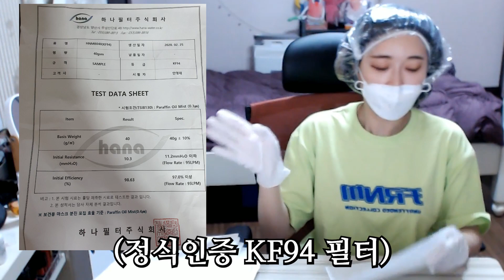[이녕] 마스크 필요하시죠? 제가 드릴게요!!!!!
다 같이 이겨내요. 화이팅!
★ 구독하지 않으셔도되요!!! 필요한분께 갔으면 된거에요!★
3월21일 토요일 (오후 6시15분) 영상 댓글에 당첨자분들 적어놀게요!!
3월 21일 발표 후 3월25일까지 메일 답장을 안해주시면 다른 분께 양도됩니다!!